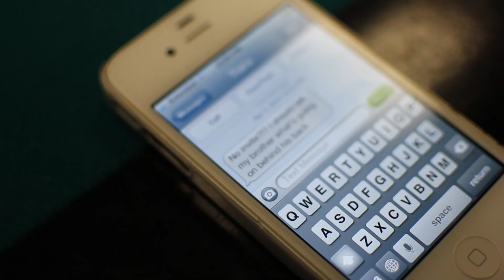The College Life Episode 7 Cell Phone Playback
I had to reupload the episode since some people havent been able to view it on there phones.!!!

***Click the circle button by full screen and choose 720 or 1080 for best possible viewing***
Follow the actors on twitter

@StevieFnr and @iExclusiveBeatz
Director, Editor, Camera, and Music by